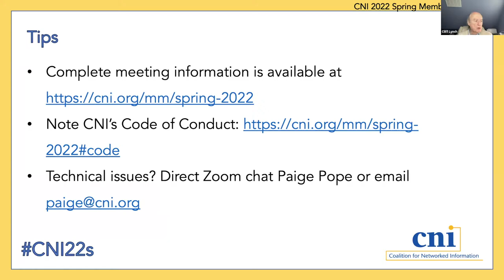CNI Spring 2022 Virtual Membership Meeting Opening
Virtual Event: March 21-22, 2022

Clifford Lynch, Executive Director, CNI

Coalition for Networked Information (CNI) CNI Spring 2022 Membership Meeting
In-Person Event: March 28-29, 2022